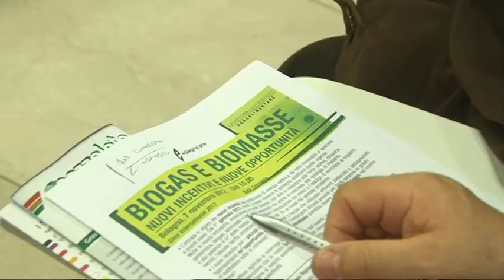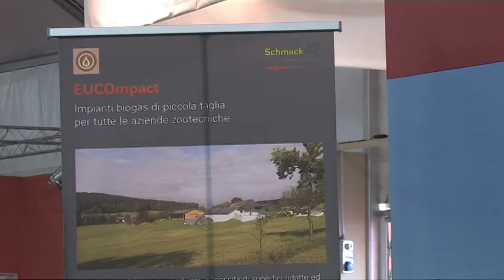EIMA 2012 - Intervista a Dulcinea Bignami, giornalista (ita)